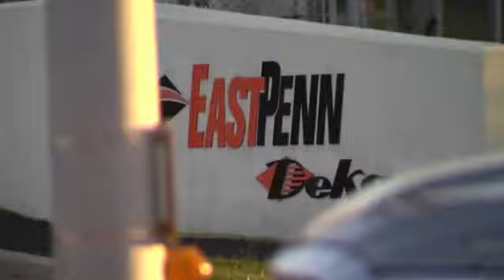LET'S GO BRANDON!!!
yeah. let's go brandon.